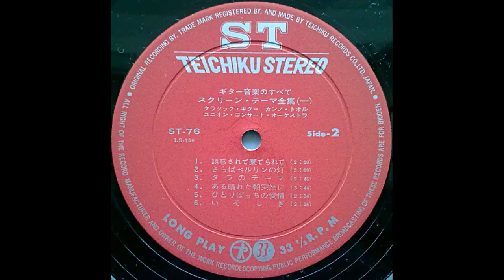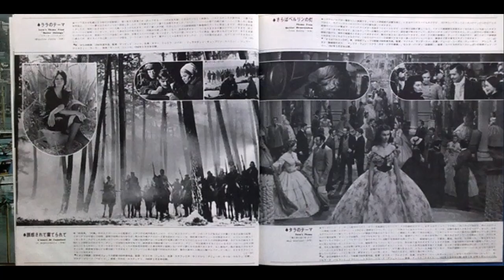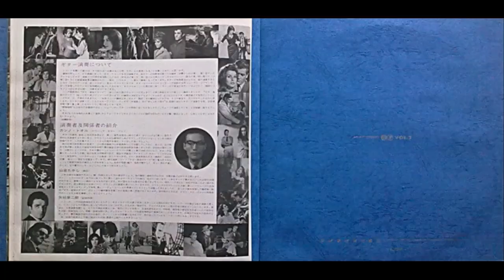Il Ferroviere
Toru Kanno

ギター音楽のすべて　スクリーン・テーマ全集

ギターミュージック 映画音楽 Il Ferrdviere

Various – Guitar Music Album

Various Artists